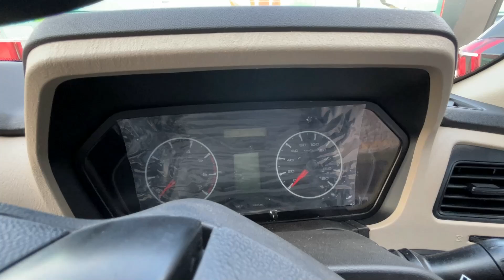2024 Mahindra Scorpio Classic S Detailed Review ✅ Value For Money Varient 🔥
2024 Mahindra Scorpio Classic S Detailed Review ✅ Value For Money Varient 🔥